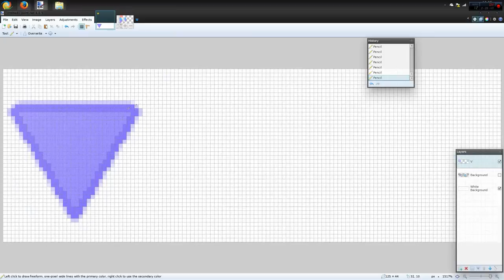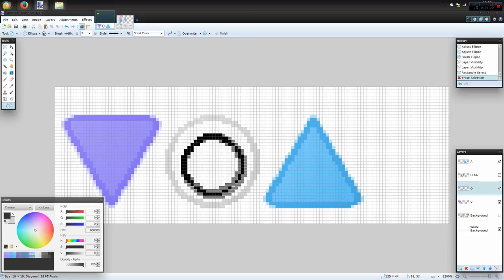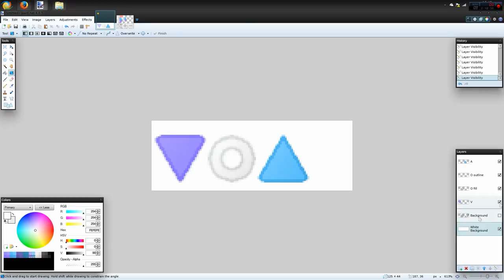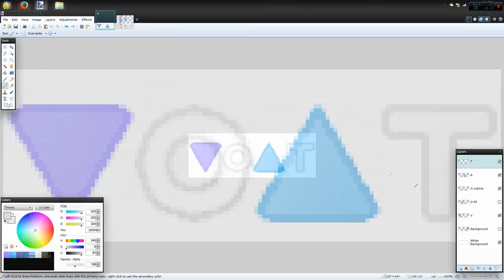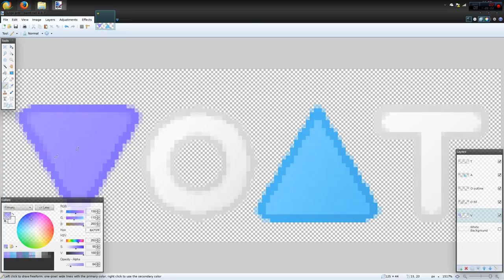Art Timelapse: Voat Logo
A computer timelapse of me making a concept logo for voat.

Total design time: 1 hour, 40 minutes.

Voat is a media aggregator focused on user privacy, taking a unique direction in terms of features compared to sites like Reddit or Digg.